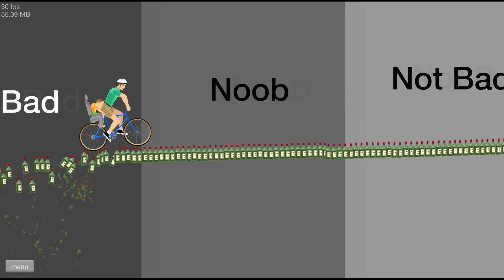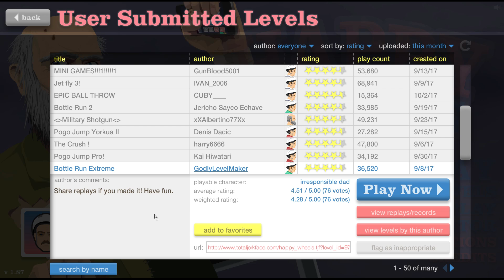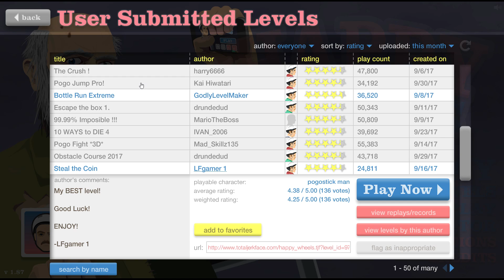箱の中に入るとか無理だろｗｗｗ HAPPY WHEELS ハピホ